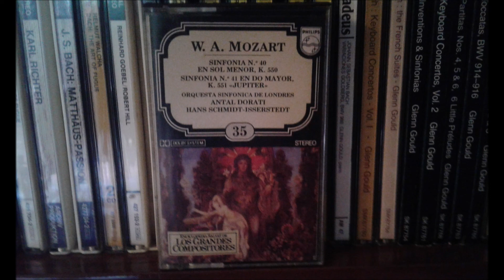Antal Dorati conducts Mozart. Symphony 40 (LSO, 1962 / from cassette)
Mozart

Symphony 40

Antal Dorati, conductor

1962?, from cassette